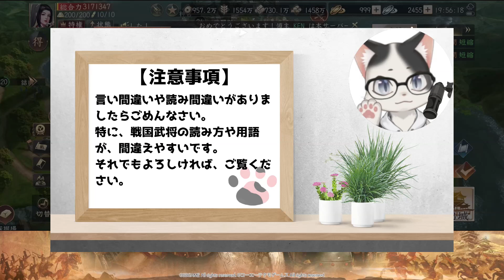【新信長の野望】鷹システム・アップデート12月27日【攻略・解説】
追記と修正ありますm(__)m

▼目次
00:00　初めに
02:15　やること
05:56　鷹狩
07:58　体力
10:24　鷹魂
12:23　鷹入手
15:16　鷹匠所
16:32　鷹試練
20:21　感謝

▼再生リスト
　新信長の野望

▼BGM/SE
　甘茶の音楽工房
　効果音ラボ

▼画像
　猫画工房

▼権利表記等
　BBGAME